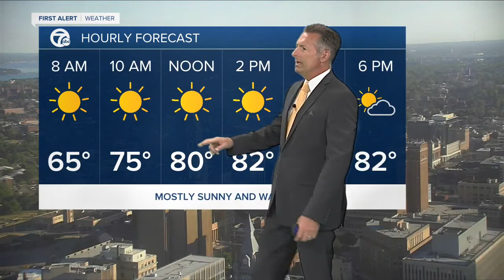WKBW Latest Headlines | June 24, 7am